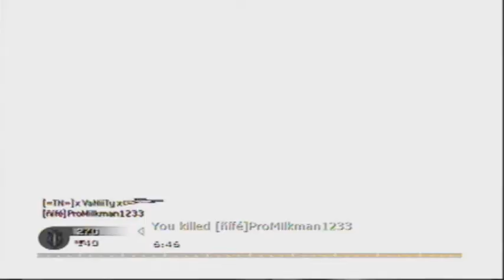Call of Duty 4: Team Deathmatch: M40A3: Countdown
FIRST SNIPER VIDEO!!!
Final Score: 33-5
Side Arm: Golden Desert Eagle (Deagle)
Perk 1: Bandolier
Perk 2: Stopping Power
Perk 3: Steady Aim